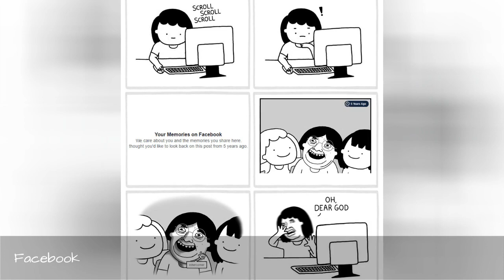12 Comics About The Little Moments In Life ☺️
On a whim, I started making comics a few years back whenever I had free time on my hands. What initially began as a project conceived out of boredom has since turned into my visual diary of sorts. Whenever I'm on the move, I always make sure to have a small notebook with me so I can jot down the little moments in my life  sometimes awkward, but mostly humorous  and turn them into comics. I hope they bring a little bit of laughter to your day!
0:00 - Intro
0:00:12 - Bathroom
0:00:21 - Dog
0:00:30 - Facebook
0:00:39 - Aging
0:00:48 - Laptop
0:00:57 - Adulting